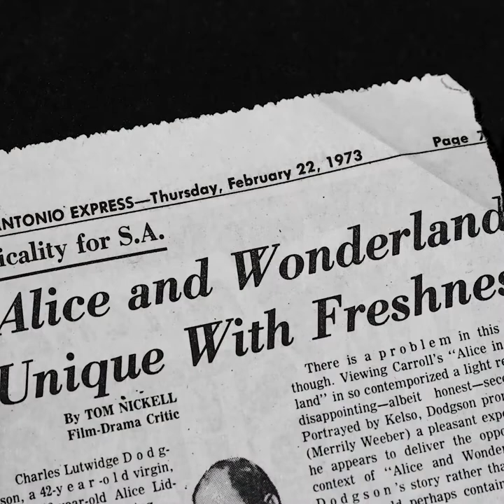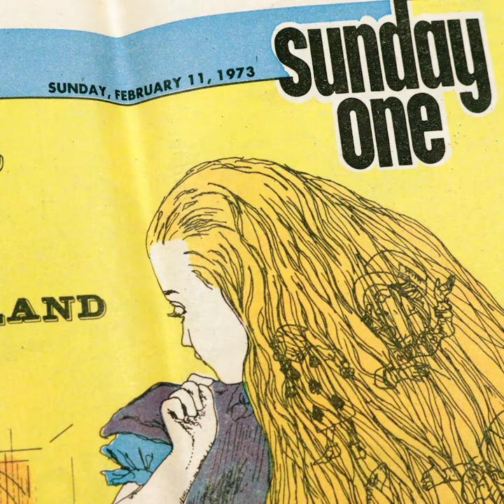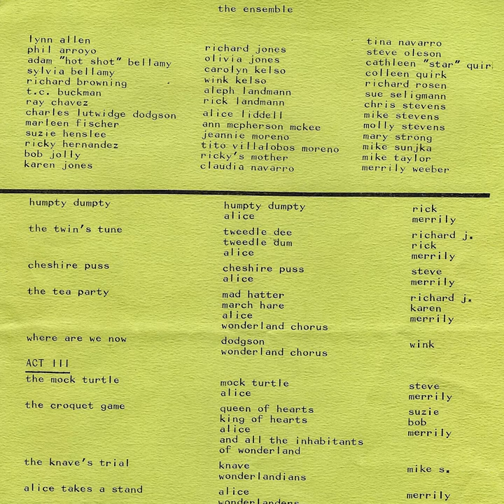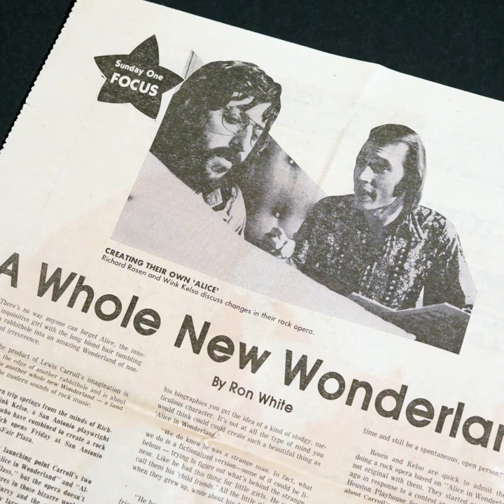Alice & Wonderland Act 2 #1: "Step Right In" Richard Rosen & Wink Kelso, live in San Antonio 1973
Alice & Wonderland: a Rock Opera by Richard Rosen & Wink Kelso, recorded live in San Antonio by D-Hi Sound. a Holloway-Hartwig Co-Mix 1973
Charles Lutwidge Dodgson - Wink Kelso
Alice Liddel - Merrily Weeber
Ricky Hernandez - Piano
Phil Arroyo - guitar
Mike Sunjka - Guitar
Mike Taylor - Bass
T.C. Buckman - Drums
David Holloway - color photos
Steve Oleson - photos
Flat Lizard Graphics
Illustrations by Janet Pogue Hans, Wonderland painting by Peggy Calvert